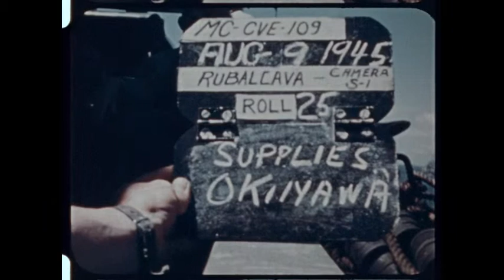Aboard USS Cape Gloucester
Men aboard USS Cape Gloucester (CVE-109) paint and move equipment off of LCVP and onto ship.

Filmed August 8th and 9th, 1945.